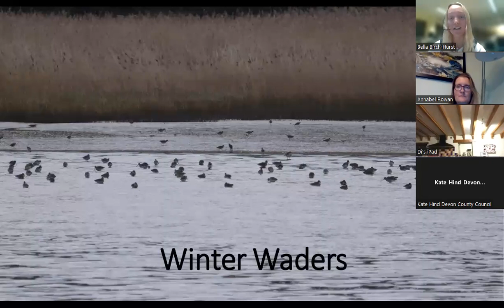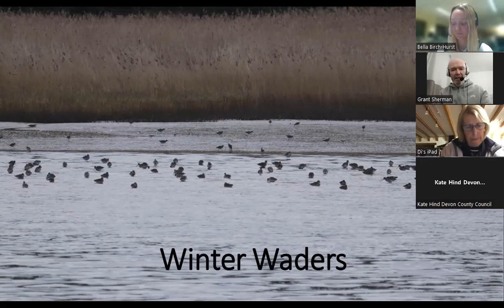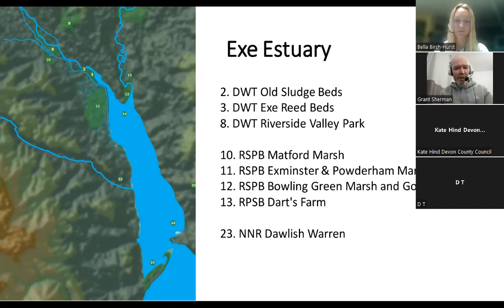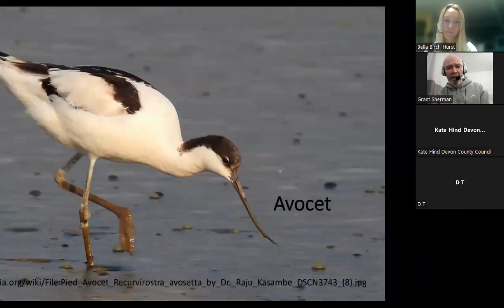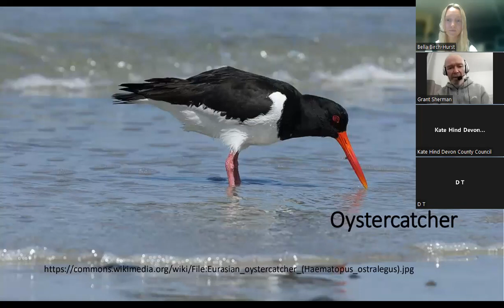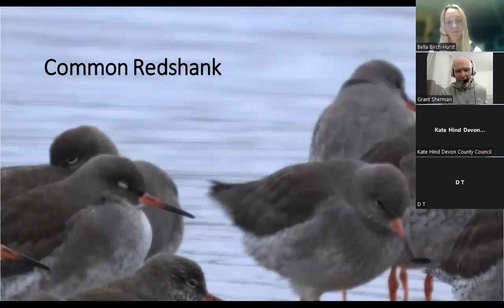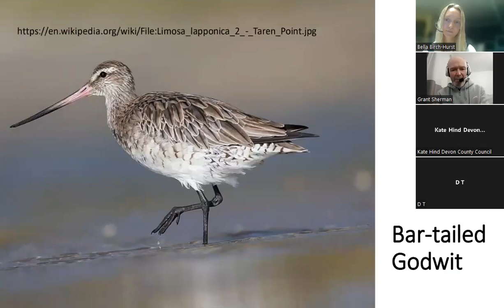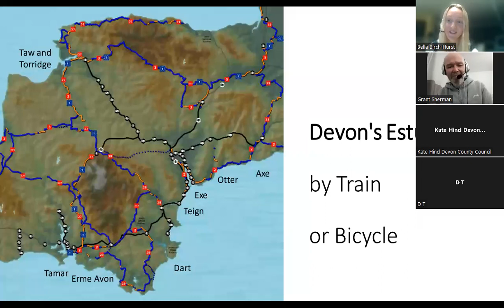Winter Waders webinar | Beginner’s introduction to our special visiting birds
This webinar took place on November 10th 2022, and features a talk by local bird enthusiast Grant Sherman. Grant talks through the incredible wading birds that visit Devon over the winter; what they look like, sound like, and some fun facts.

He is also talks about where in Devon you can see these birds and how you can get to these places via public transport. There is then time for questions from the audience at the end.